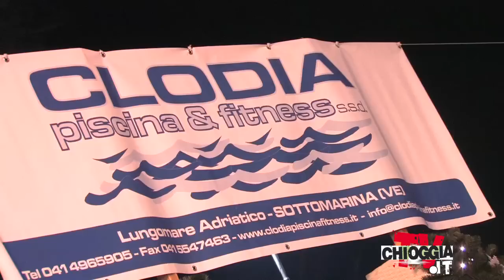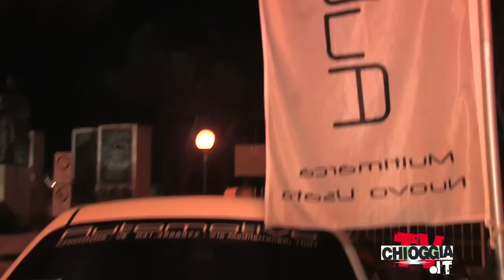100% Natale Sottomarinam